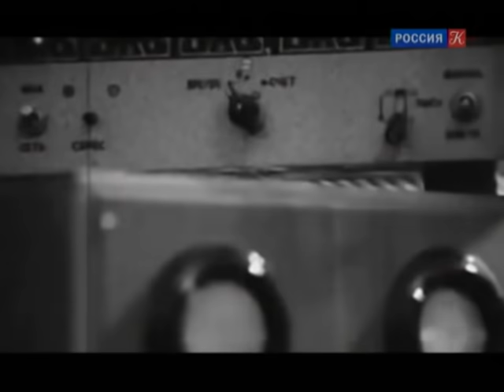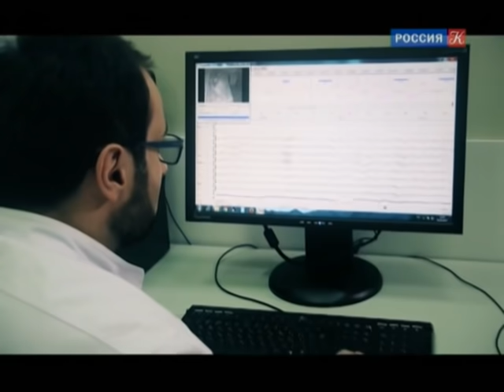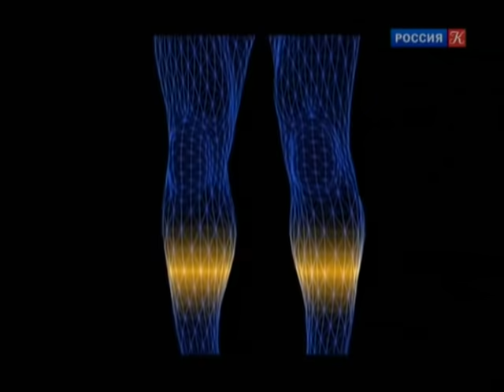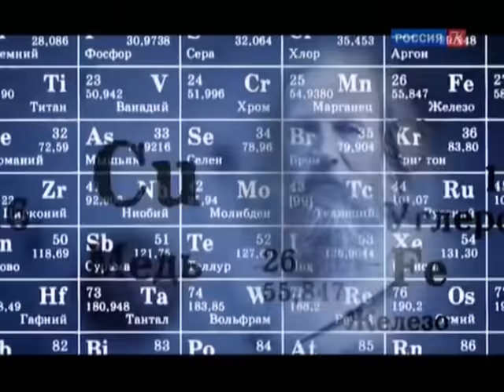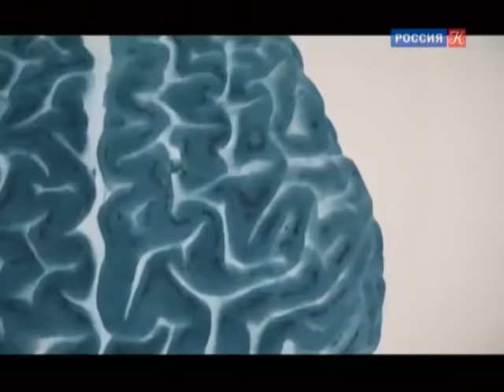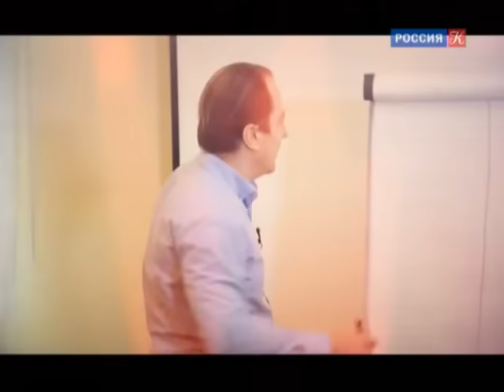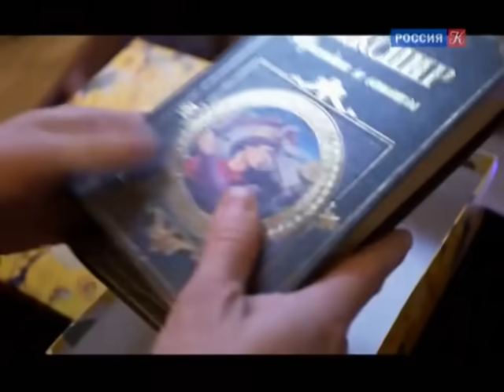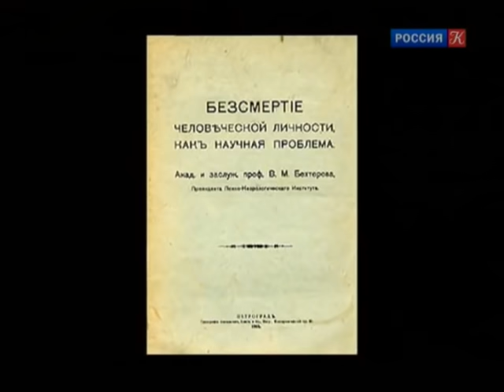По ту сторону сна. Документальный фильм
🔥 СМОТРИМ ФИНАЛ ЭКСКЛЮЗИВНОЙ ПРЕМЬЕРЫ! ВСЕ 8 СЕРИЙ ДРАМЫ «СЫН»

О природе сновидений, об интересных явлениях в этой области размышляют медики, биологи, психологи и другие специалисты.